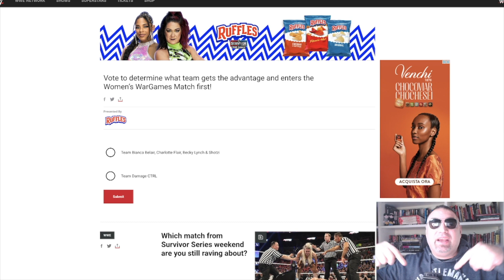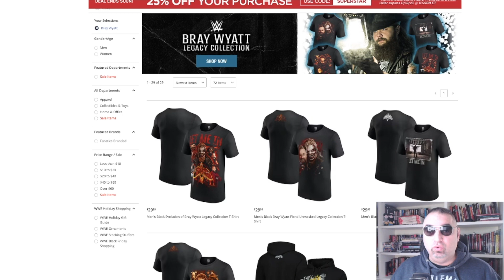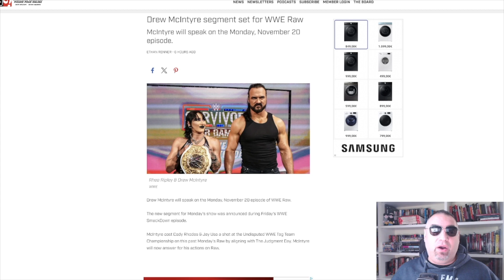le anticipazioni di RAW - TG WWE 18/11/23 TG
WARGAMES: il vantaggio lo decidono i fan.
THE GREAT KHALI di nuovo papà.
BRAY WYATT: arriva la Legacy Collection.
RAW: le anticipazioni della prossima puntata.

Clicca qui per votare per il vantaggio ai War Games di Survivor Series

TG WWE 18 novembre 2023